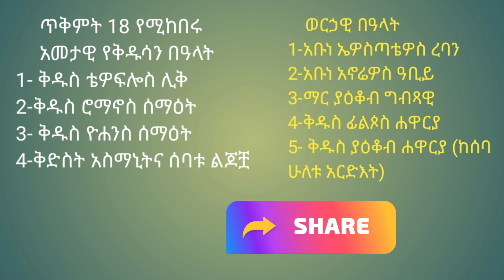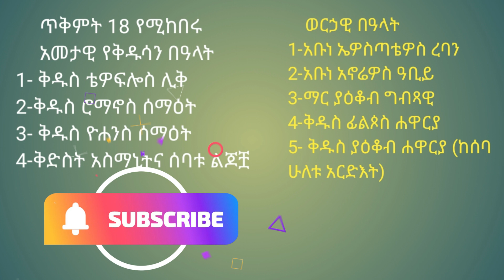ስንክሳር ጥቅምት 18 sinksar tekemt 18